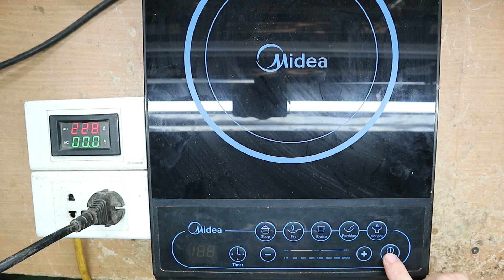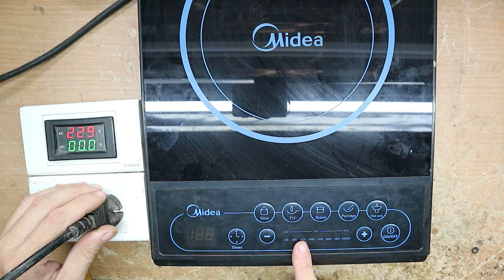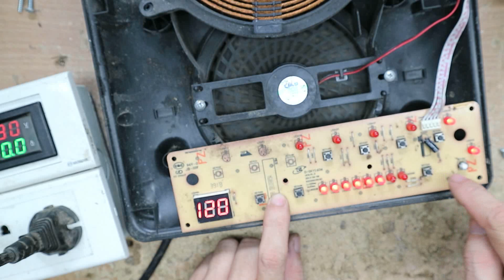Tìm hiểu về phím ấn của bếp từ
Nguyên lý hoạt động mạch phím,các hư hỏng liên quan tới phím bấm.
Vũ Kiên,Thôn Nam cương,Hiền ninh,Sóc sơn,Hà nội đt 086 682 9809